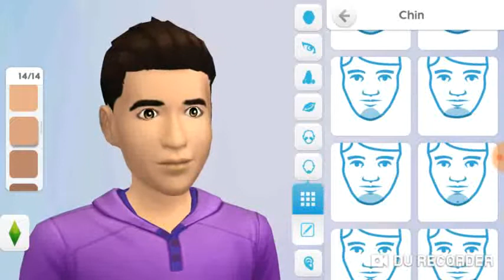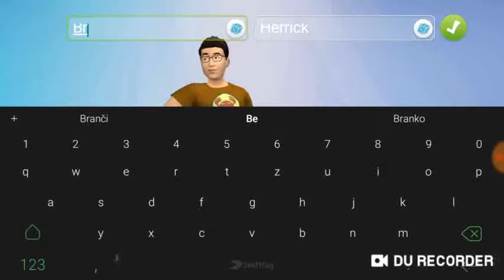The Sims Mobile #1